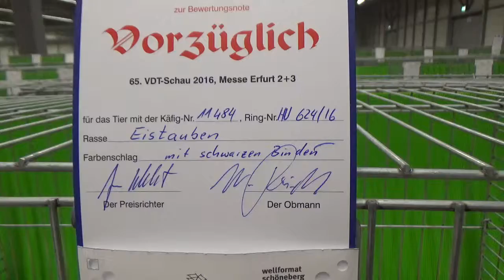Eistaube glattfüßig mit schwarzen Binden... VDT-Schau Erfurt 2016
Hier seht ihr eine glattfüßige Eistauben-Täubin mit schwarzen Binden.